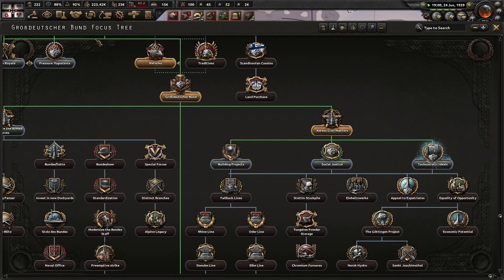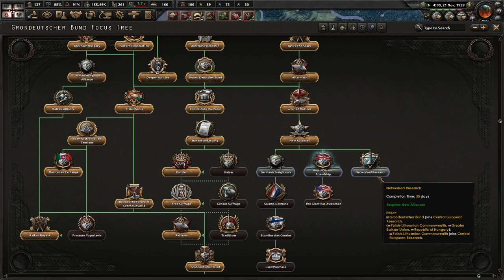Repel The Communist Hordes! Hearts of Iron 4 - Großdeutscher Bund (Democracy/Reformist) #2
Germany has been in a state of constant struggle since the end of the First World War. It's time to change that back to a democratic and reformist state. No more monarchies or autocrats; it's time for freedom!

Mods Used: Großdeutscher Bund, Player-led Peace Conferences, State Transfer Tool Mod